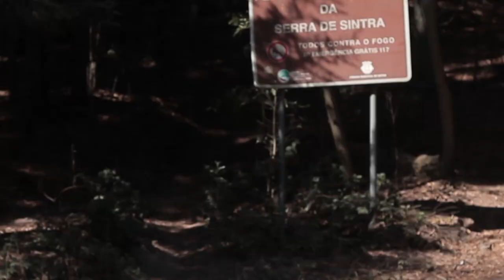Pedro Oliveira - Sintra RAW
4 hours+1 rastafari filmer +1 Canon 600D+ 50mm+fisheye 6.5mm and thats what we got!

Flowbikeshop
Specteyewear
Droptheedge